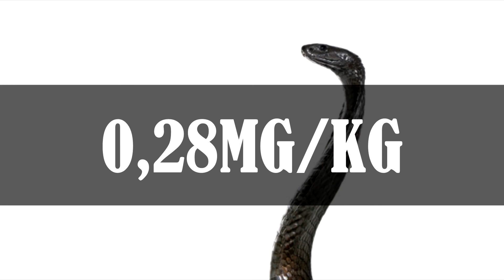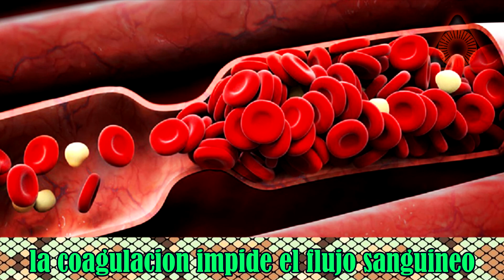Top 7| Serpientes mas peligrosas de África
Hola que tal, Bienvenidos a Solidbarq. Este video esta dedicado a las serpientes mas letales que se encuentran en áfrica. Espero poder estar de acuerdo contigo y si no es así, puedes dejar tu propio top en los cometarios.